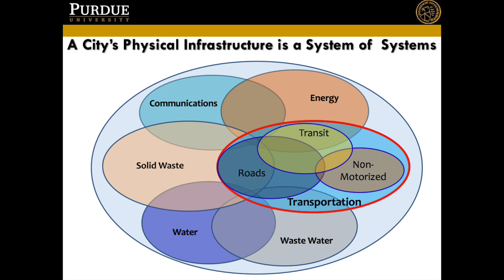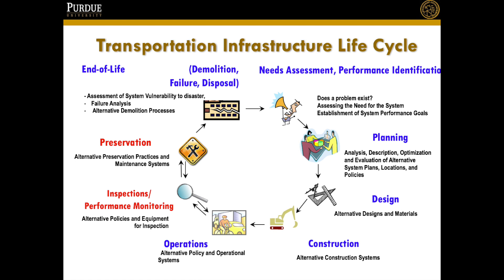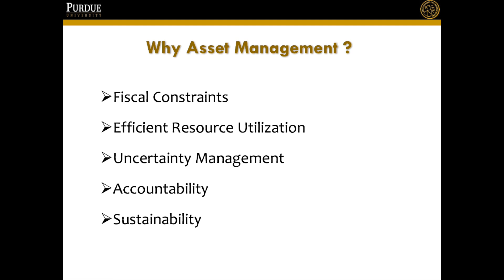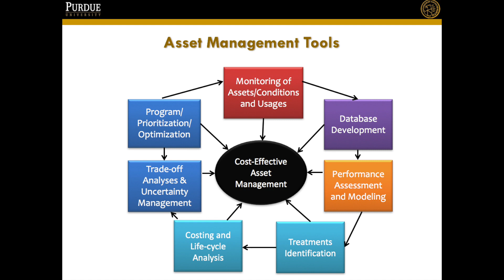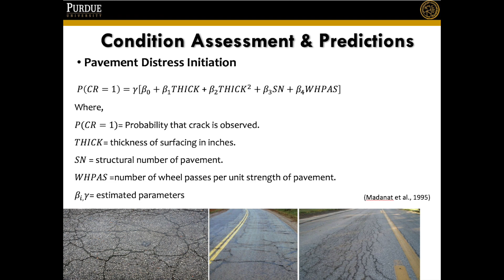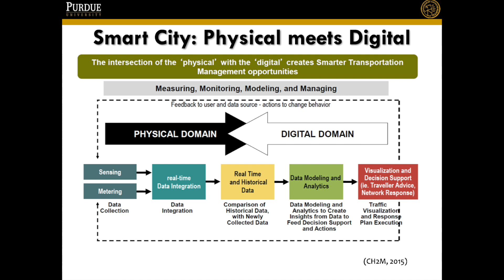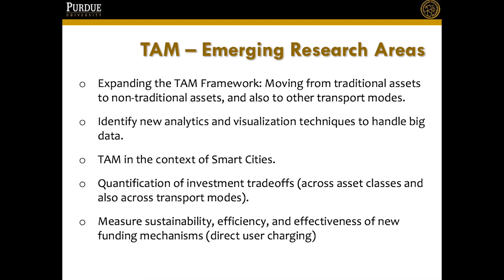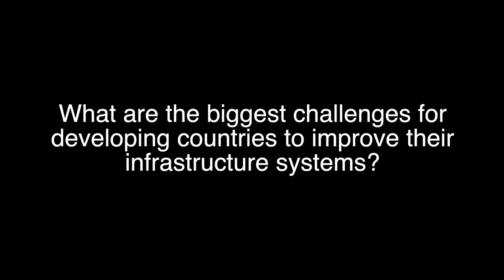AISIM 2017 Keynote Speech at Purdue University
Purdue University hosted the 2017 Annual Inter-University Symposium on Infrastructure Management (AISIM). Dr. Kumares Sinha, Edgar B. and Hedwig M. Olson Distinguished Professor of Civil Engineering, delivered the keynote speech.